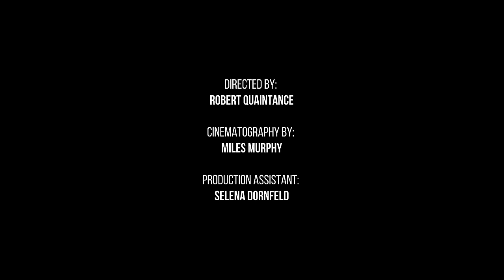AJR - OVERTURE (Official Video)